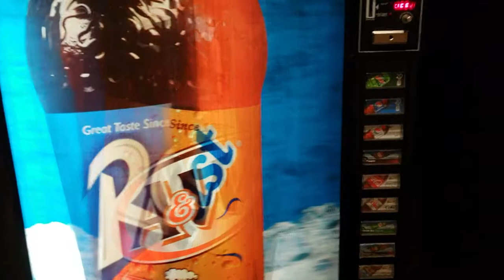Bonus video! Interesting vending machine!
This is a a Hampton inn in Winchester Virginia it has that slightly ridgey texture that shows a different picture as you move it thought it was interesting